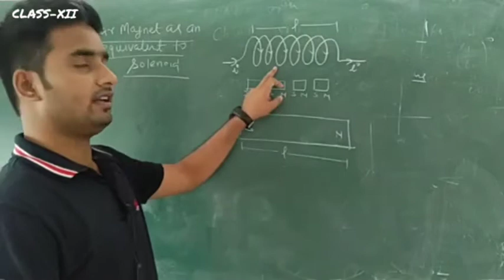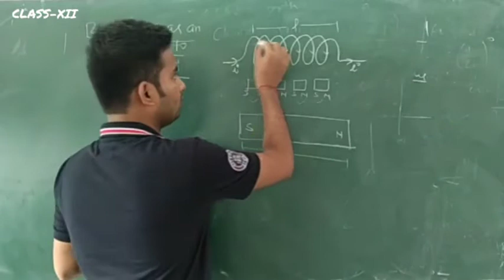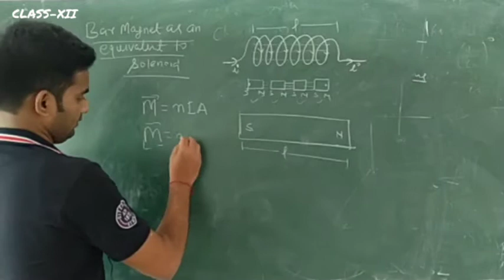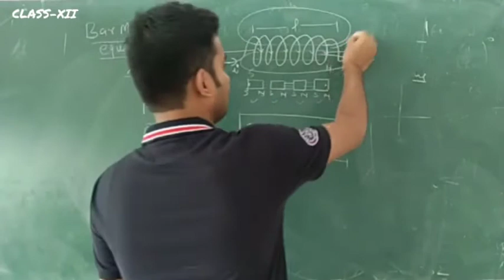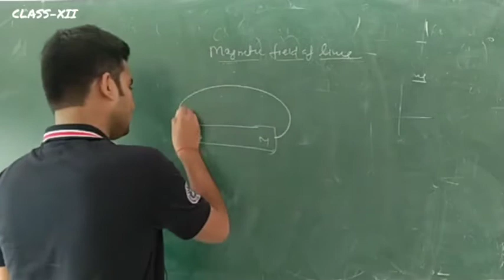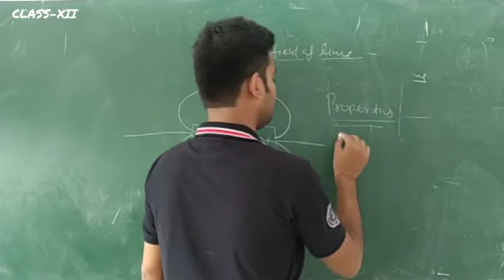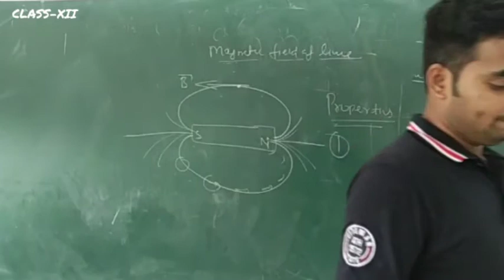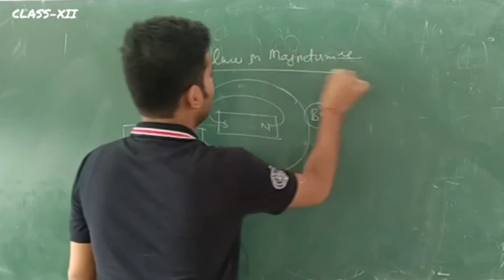CLASS-XII lec-5.5 Bar magnet as a solenoid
This lecture we going to discuss how we can say that a bar magnet behave like a solenoid and what are the different magnetic dipole moment of the bar magnet and and solenoid